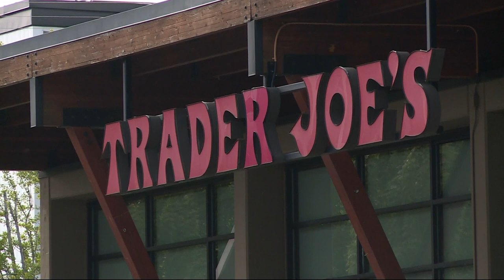Woman reunited wallet, precious family photo stolen in Portland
Eight months after her wallet was stolen in Northeast Portland, Chris Harrison got a phone call from a stranger saying he'd found it.